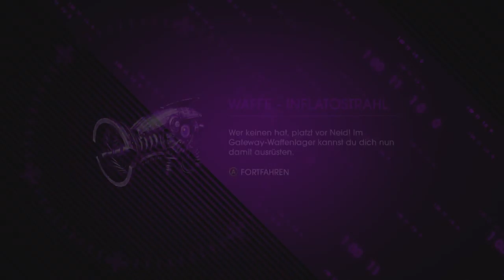Das Ende Vorerst | Lets Play Together Saint's Row 4| Part 14 | xThePuzzle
wir sind eine Zusammenstellung von 3 Jungs Bzw. Kommentator, Let's Player, wir haben schon einige andere Kanäle geführt. Wir wissen ungefähr wie es läuft,

die Videos kommen Jeweils um 12 und 16 Uhr

Falls ihr uns Adden wollt auf der Xbox:
xThePuzzle
vAniimus
GJ x FLiZZY

Pc:
xThePuzzle